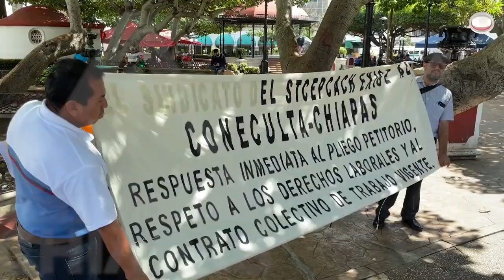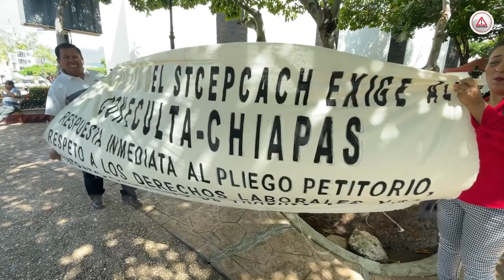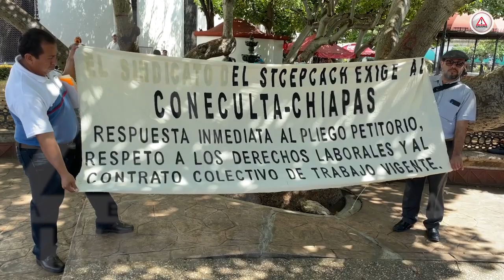Intimidación y despidos injustificados no han sido suficientes en el Coneculta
Aseguran que la administración de Maritsa Concepción Maranto Zepeda se niega a respetar el Contrato Colectivo de Trabajo y le falta voluntad para conciliar con la base trabajadora.